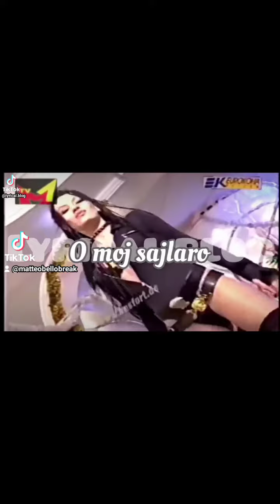21 aprile 2023